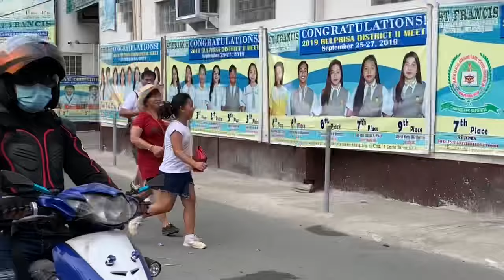VIVA SANTIAGO APOSTOL| SALUBONG FESTIVAL 2019| MOTORCADE AND HORSE PARADE| MAYORA SPOTTED| PLARIDEL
Para sa mga hindi nakapanuod ng Salubong festival 2019, panuorin na at makisalubong sa pagdating ng ating mahal na poong Santiago!
First time ko rin sumali sa taunang pagsalubong nang nakasakay sa motor. 🛵💨 at ang saya ng experience wiyoloves! 🤗 Sobrang nakakaenjoy kahit mausok. Haha. 😅 Ang ganda din ng mga musiko at banda na pumarada kasama ng mga poon mula sa iba’t ibang bayan ng Plaridel. 🙏🏻😊 Thank you guys sa pagsuporta at sana sa susunod na taon uli! HAPPY FIESTA BAYAN NG PLARIDEL! 🥰🎉